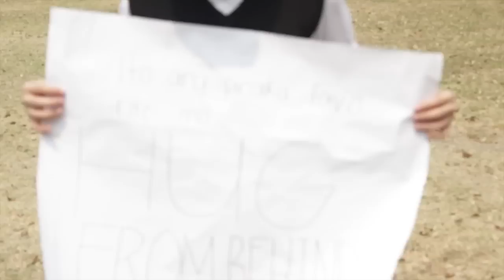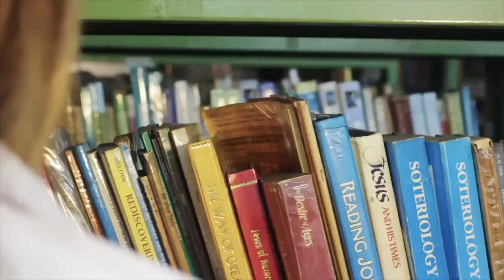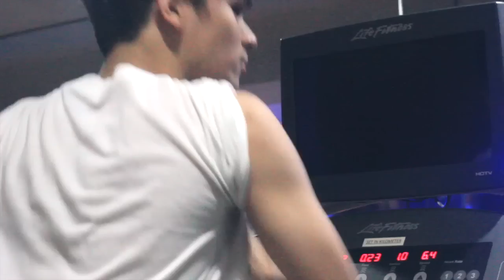Will You Be My Valentine?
Will You Be My Valentine Short Film
By Chicser

Written and Directed By: Ranz Kyle

Right Here Waiting For You
Dance Choreography By Ullyses Webb Basa